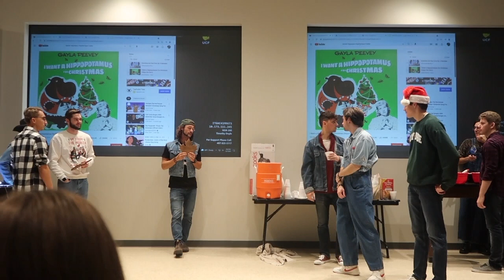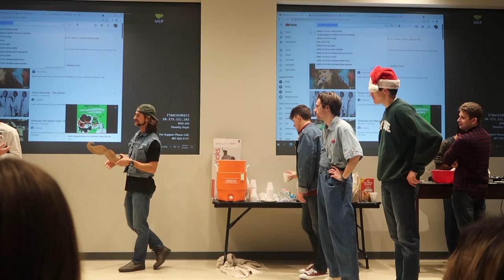Can He Chug A Whole Bottle of Syrup?! Flannel and Flapjack Christmas Party| VLOGMAS DAY FOUR 2021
Hey y'all!
Welcome back to vlogmas2021 !! In today's episode of vlogmas I go to a Flannel and Flapjack Christmas Party, where I poll students on their favorite Christmas songs, see who wins the best mustache competition (hint it was not me), and dare a guy to chug a bottle of syrup. Do you think he does it?!

Enter for your chance to win:
-A $25 Amazon gift card
-A $25 Chick-fil-A gift card
-A bag of YOUR favorite Christmas flavor coffee
-A Christmas mug
-Christmas fuzzy socks

•Tag 3 friends in the comment section

BONUS ENTRY
•Share the giveaway post to your story and tag me so I can see it!!